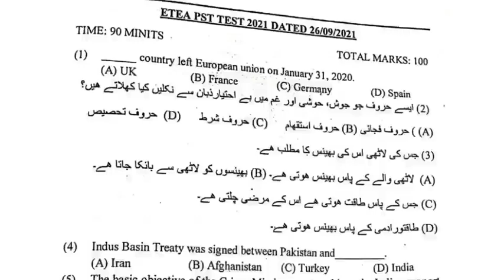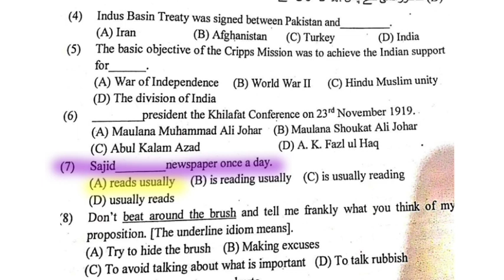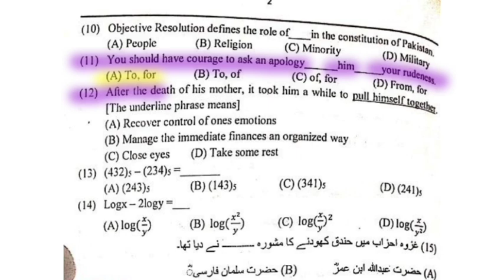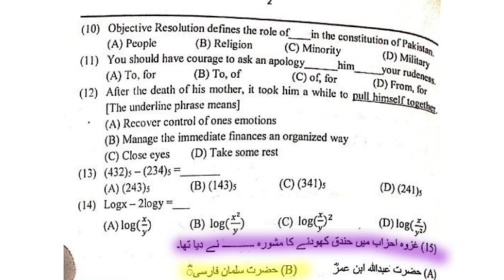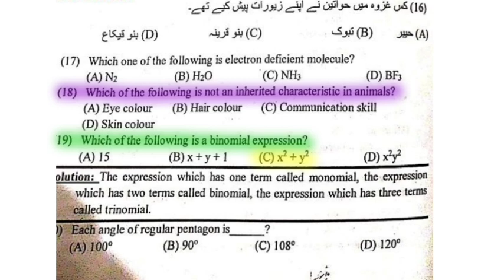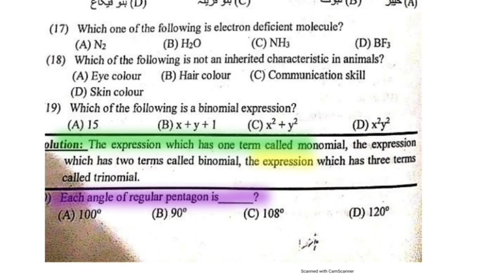ETEA Test Paper Questions Solved MCQS Part 01 PST Primary School Teacher Important For CT SST DM PET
Etea Teaching test Paper Past Paper
solved Test mcqs Math Maths MCQS English Islamiyat Islamic Study Urdu General Knowledge GK Pedagogy etec